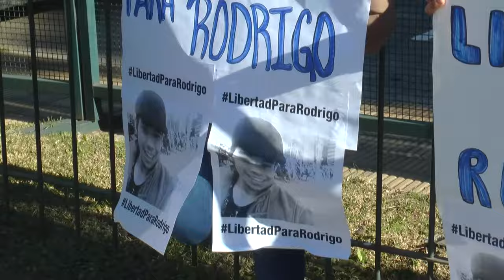Urbana Tevé- Liberan a Rodrigo Prieto